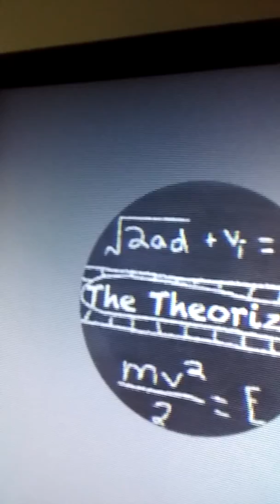Ther vlog about random things. BORING!!!